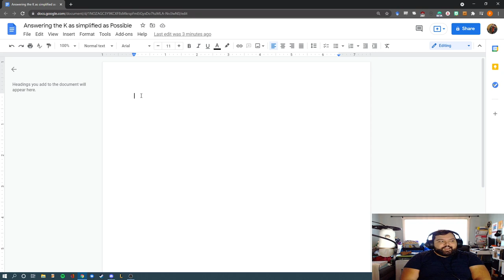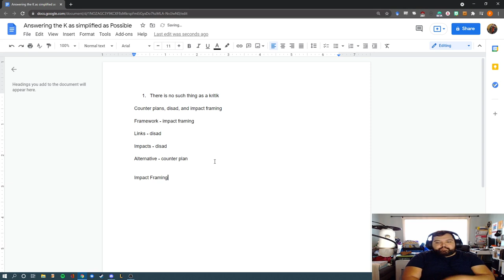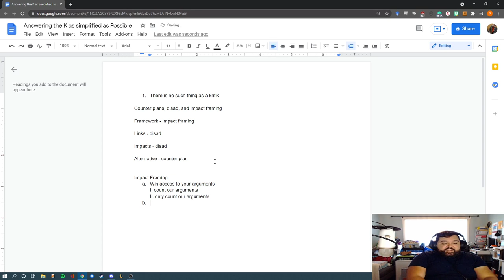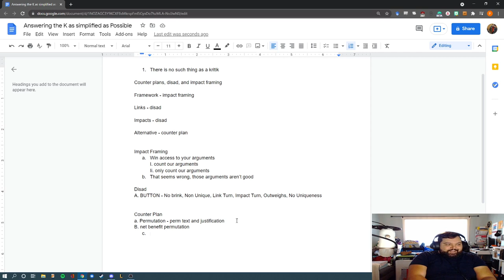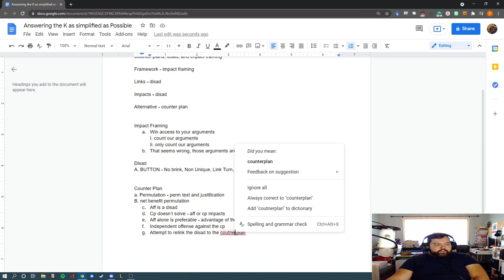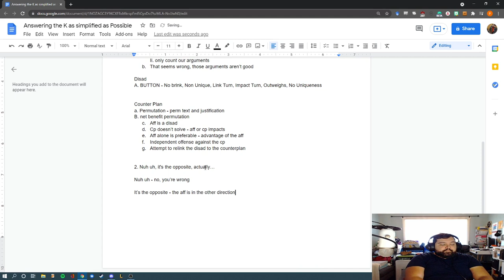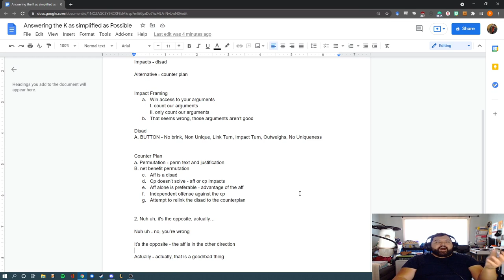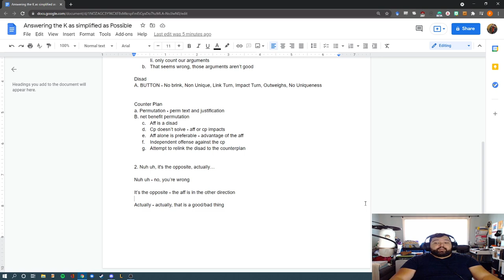Proteus Debate - Simplifying Answering the Kritik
Proteus Debate Academy is a project by Sasan Kasravi and Paul Villa to increase equity in academic debate by providing high quality coaching resources for free.